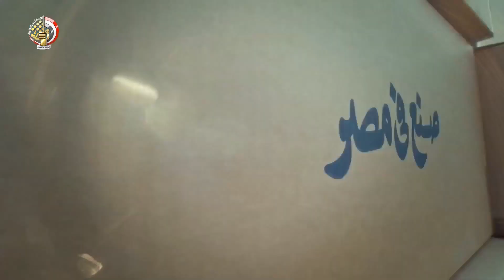أغنية مصر جاية